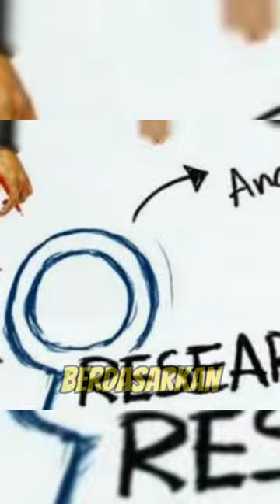SEJARAH SEPUPU UMAT MANUSIA YANG SUDAH PUNAH